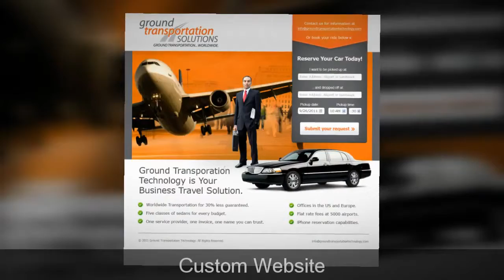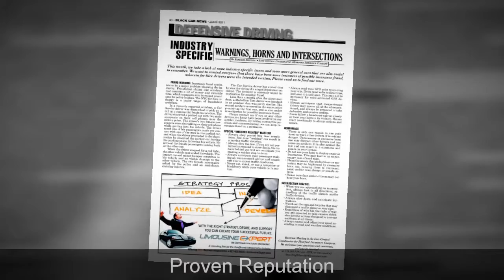Chicago Limousine Marketing 817 825 8515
Limousine Marketing Solutions is a Texas-based Marketing Agency Dedicated Exclusively to the limousine industry.

Our numbers tell our story:

25 years as a Limousine Owner
5 years as an industry consultant

300 satisfied customers.
100+ Corporate Accounts delivered.
60+ Hotel Agreements Signed.

Here is our guarantee.

New runs in 72 hours after strategy implementation
Double your customer base in 90 days guaranteed

Success is a choice, not a chance, we can help.

Executive Summary
Limousine Expert is a leading ground transportation consulting firm providing business and marketing solutions to the limousine operator. We create partnerships and implement strategies to communicate effectively with your target audience and focus performance. We bring strategies, marketing, customer service, innovation and product/service management together in an organized framework designed for your business that gives you clear competitive advantages.
We offer our client’s access to other exclusive sales tools that no one else offers in our marketplace. By utilizing these tools, you will be able to gain a large market share without having to lower your prices. In the present economic environment, you must aggregate and offer new value services to your clients in order to gain an edge over your competitors. Marketing is the only segment of your business that brings new clients and additional revenue, so it is crucial to maintaining a consistent effort in order to maintain constant growth.

The New Marketing Paradigm
Marketing is not a program, activity or strategy. Marketing is an integral part of your business value chain. Making marketing, a driving force is the key to growth and profits.
Success is a Choice not a Chance and the companies that choose to market their business consistently are the ones thriving. External factors, such as a bad economy does not make a company; it simply reveals it.
There is another trend that must be observed. Marketing is no longer an option. The vast amount of information available on the internet, social media, emails, and, etc. has created customer disloyalty. Customers are constantly bombarded with information and offer from your competitors that intensify the needs for a greater marketing effort just to maintain your customers.
Marketing is not only to bring more sales but also to have your customers buy more with more frequency. A value proposition is the key to creating brand differentiation to gain market share without competing based on rates.
Marketing is serious business, a professional discipline that needs to be performed by professionals that are competent and skillful just like any other crucial activity in a transportation company. Ultimately, a company is in the business to market and sell its services to make money for its shareholders and marketing it is the only variable between success and failure.
Action Plan and Marketing Strategies
Our marketing programs are intense; high volume and results oriented. We will target the right prospects utilizing proven, tested methods and strategies. We get maximum results from minimal resources by utilizing leading edge technology and innovative marketing concepts. We will deploy a wide range of online and offline techniques, targeting a variety of prospects in many industries ranging from luxury hotels to Fortune 500 companies. Our program has been tested extensively in industry platforms, and its success has been proven and thoroughly documented.
We will customize your marketing campaign to reach out to your target market. We have very successful strategies to solicit customers in the private and public sector, leisure, and corporate travelers.

We have achieved great results in the past working with Hotels, Large Corporations, Destination Management Companies, Convention and Visitors Bureau, Individual Executive Travelers, Travel Agencies, Global Transportation Companies and Global Distributions Systems. As of January 1, 2016, Limousine Expert has delivered 100+ corporate accounts and over 65 hotel agreements for its customers.